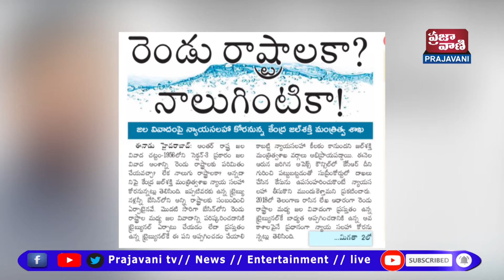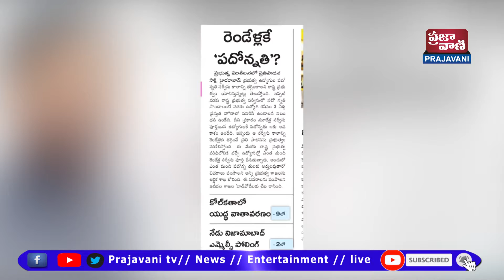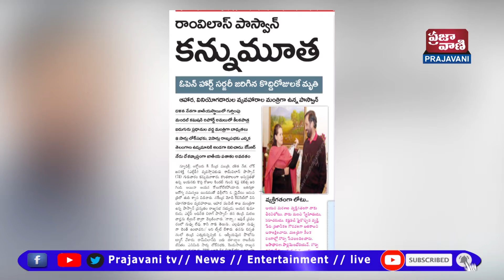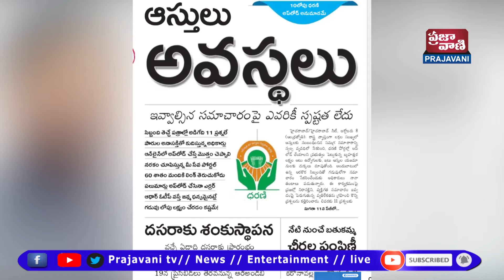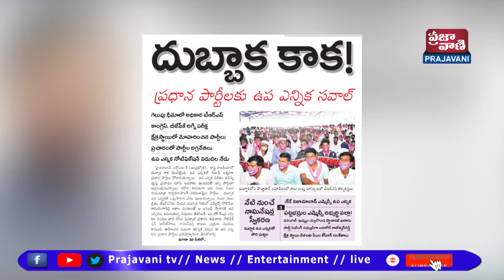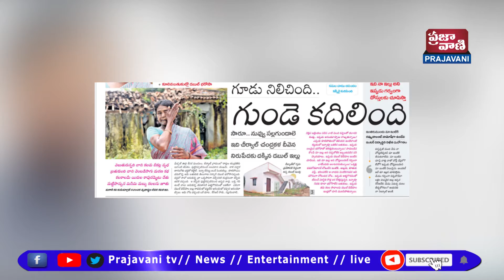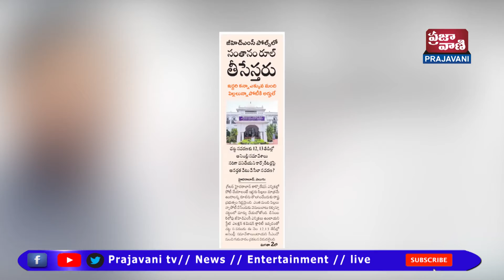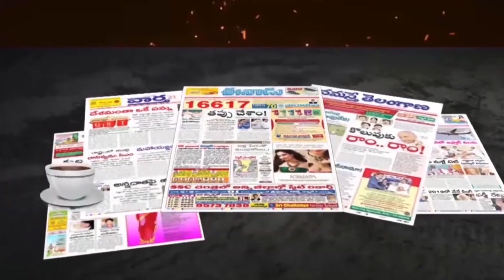Today Top News | All Paper Updates | Telugu News Paper Analysis | Telangana & AP News 09 Oct 2020